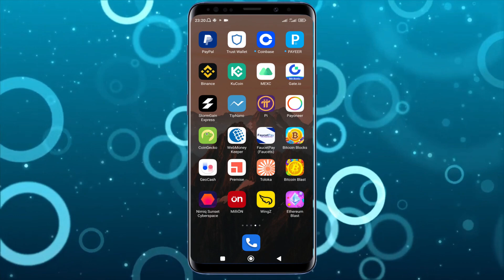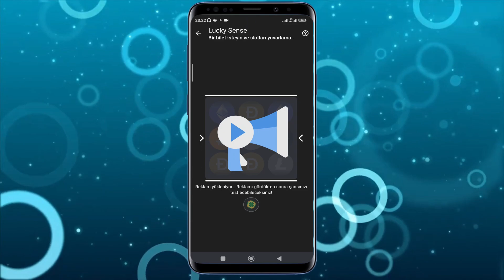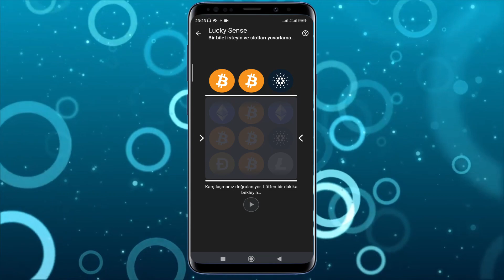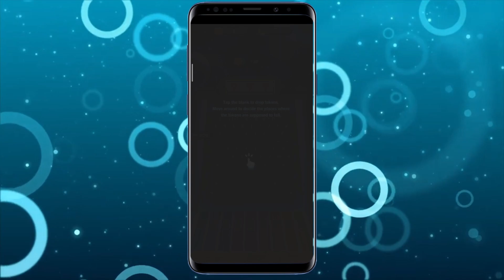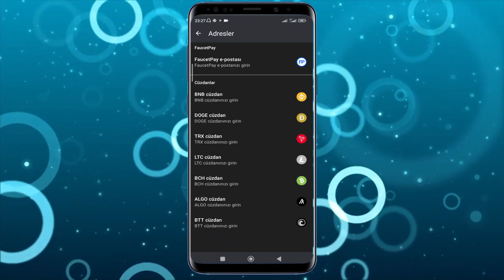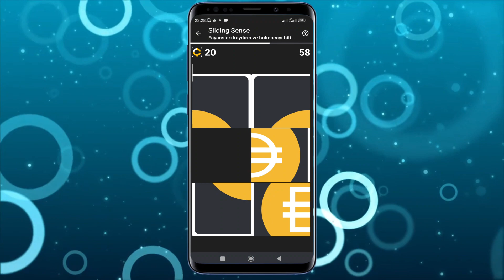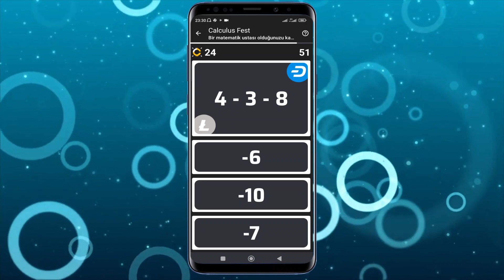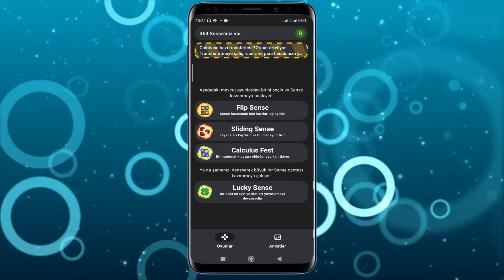OYUN OYNAYARAQ 20 MANAT PUL QAZANA BİLƏRSİZ / İnternetdən pul qazanmaq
Hərkəsə salam.